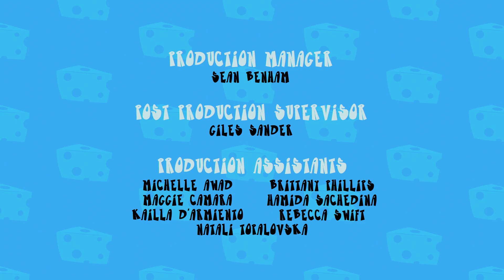Animale aproape goale S03E02 Freddy21